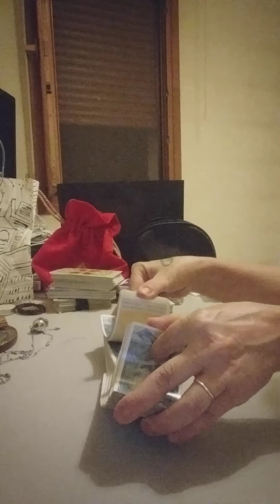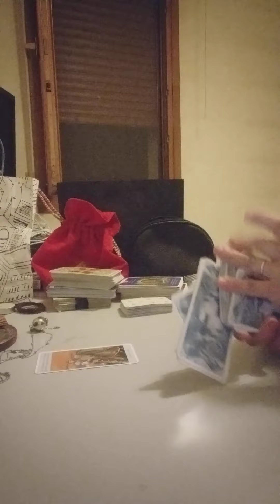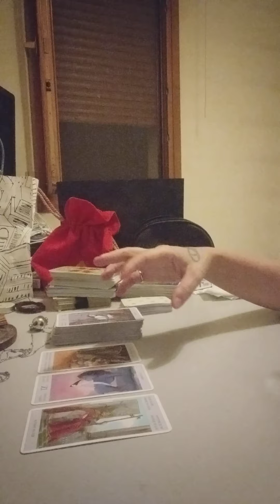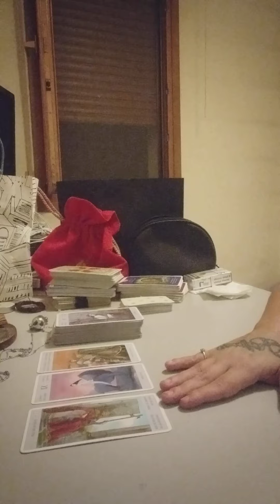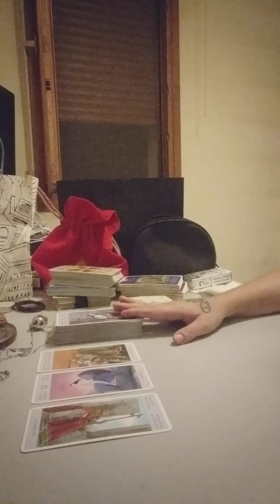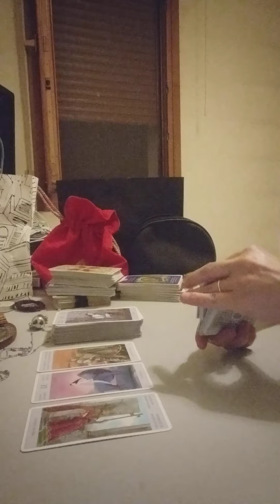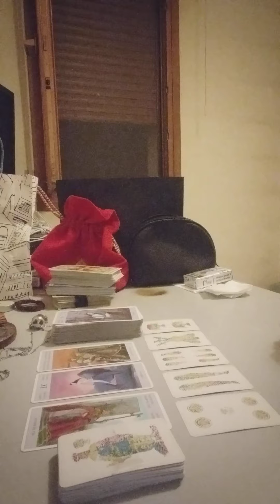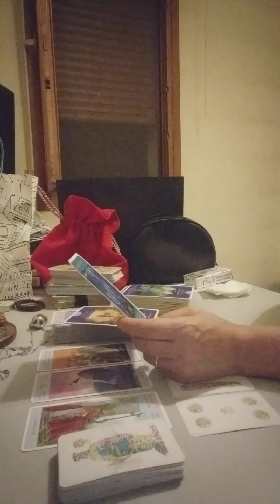PESÇI 18/24 LUGLIO 2022